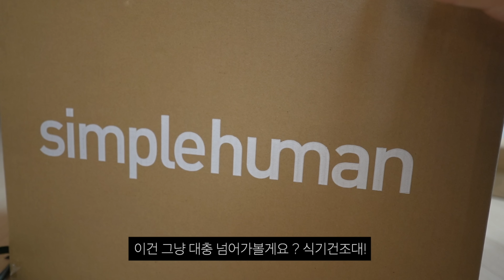VLOGㅣ8월에 태어난 제이ㅣ솜이 보고싶어서 앓다 죽었어,,ㅣ단발레이어드컷ㅣ리빙템 언박싱ㅣ소개팅썰ㅣ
안녕하세요 곰도리들!
저는 왜 매번 이렇게 밤 늦게 찾아올까요
일찍 찾아오고 싶다...♥

이번에 제가 이발을 했어요!
하 이제 좀 살것 같네요 :)
그리고 이번 달은 제이의 생일이라,
아마 3차 생일파티까지 있을 예정인데,
1차 생일파티를 미리 열었답니다 ㅎㅎ

통마늘 미역국 먹어보고 싶은 새램.. 😋

모두 재밌게 봐주시고,
비! 홍수! 조심하세요!
내일 출근길 ,등굣길 조오심 ♥

궁금한 점은 댓그로 달아주시면 보는대로 업데이트할게요!

(((( 옷 정 보 ))))

• 친구 만난 날
퍼프 블라우스 - 로에베(loewe)
검은색 반바지 - 앤아더스토리즈

바지 - 블러썸 (

• 제이 바지 - 지오다노

(((( 화장품/기타 정 보 ))))

• 블러셔 - 나스 게이어티
• 립 - 3ce 블러워터틴트 코랄문
• 시계 - 까르띠에 탱크머스트

(((( bgm 정 보 ))))

• 인트로 - Honest by Melissa Polinar
• 아웃트로 - You, Dear by Eloise